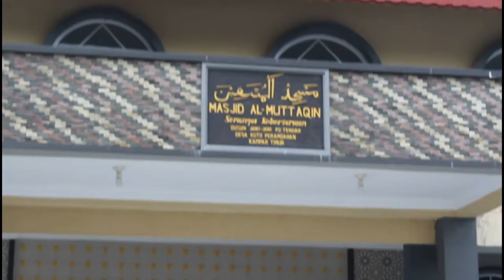tradisi makan bajambau jelang ramadhan